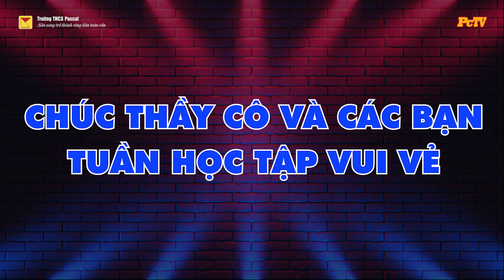THỬ THÁCH THÁNG 9 - TIKTOK "RỒI TỚI LUÔN"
Khép lại tuần học tập bằng vũ điệu thư giãn và năng động trong Thử thách Tiktok "Rồi tới luôn". Chúc thầy cô và các bạn cuối tuần vui vẻ!
Địa chỉ: Trung tâm xã Nam Hồng - Huyện Đông Anh - TP Hà Nội
Điện thoại: 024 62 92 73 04